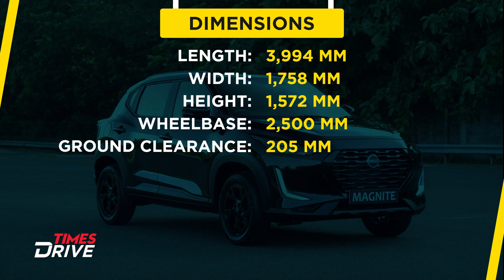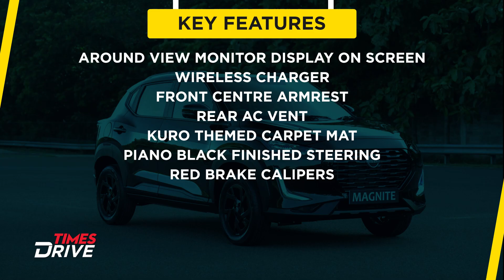Nissan Magnite Kuro Special Edition | Looks, Features & More | Hindi Walkaround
Join Kranti Sambhav as he provides an exclusive walkaround of the all-new Nissan Magnite Kuro Edition, the latest addition to the Nissan lineup. Additionally, he will delve into the design enhancements and features that distinguish the Kuro Edition. Curious to know what other changes have been made? Watch the complete video